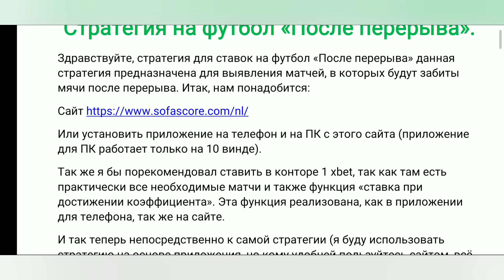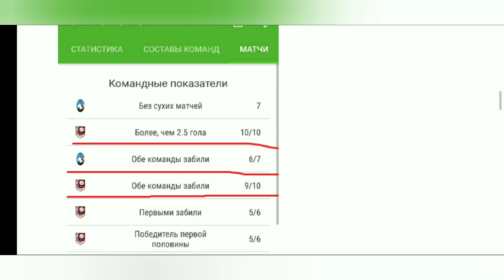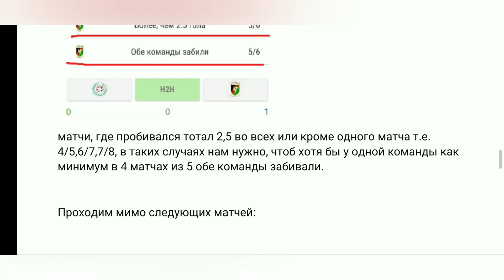СЛИВ СТРАТЕГИИ НА ГОЛ ПОСЛЕ ПЕРЕРЫВА